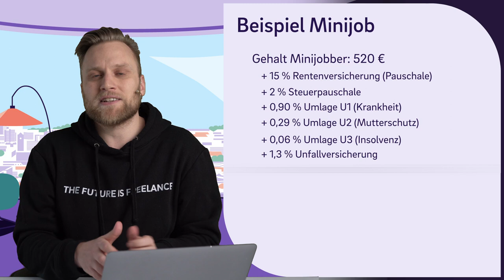5 Dinge, die JEDER SELBSTSTÄNDIGE über Minijobber wissen sollte - 520 Euro Job (für Arbeitgeber)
▬ Mehr Informationen ▬▬▬▬▬▬▬▬▬▬▬▬▬▬▬▬

Minijobs sind Teilzeitbeschäftigungen, bei denen das monatliche Arbeitsentgelt 520 Euro nicht überschreitet. Diese Art von Beschäftigung ist für Arbeitnehmer sozialversicherungsfrei, was bedeutet, dass sie keine Beiträge zur Kranken-, Renten- oder Arbeitslosenversicherung zahlen müssen. Für Arbeitgeber bedeutet dies, dass sie keine Sozialversicherungsbeiträge zahlen müssen. Minijobs eignen sich gut für Menschen, die nebenberuflich arbeiten möchten, und bieten Arbeitgebern eine kostengünstige Möglichkeit, zusätzliches Personal einzustellen.
Was du noch über Minijobs wissen solltest, erfährst du in diesem Video!

▬ Empfehlungen ▬▬▬▬▬▬▬▬▬▬▬▬▬▬▬▬

▬ Timestamps ▬▬▬▬▬▬▬▬▬▬▬▬▬▬▬

0:00 - Intro
0:56 - Du zahlst mehr als 520 €
3:02 - Du musst nicht 520 € zahlen
4:18 - Das Finanzamt bekommt nicht die Steuern
4:52 - Der Minijob kommt nicht in die Steuererklärung
5:30 - Du kannst als Einzelunternehmer Minijobber beschäftigen
6:19 - Outro